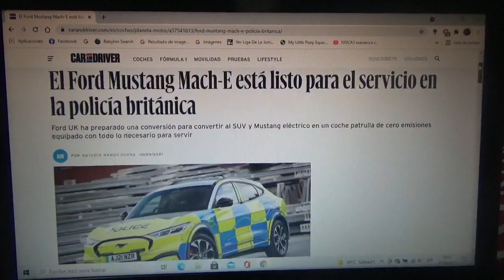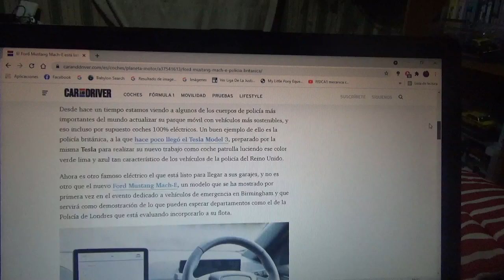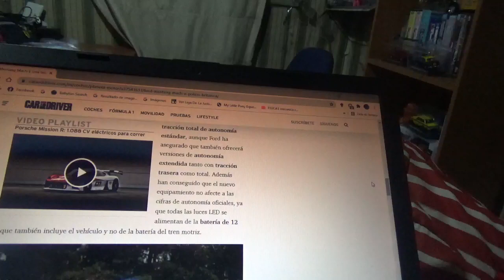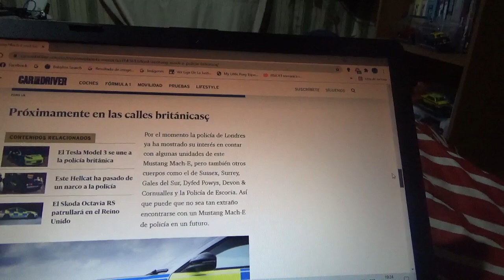El Ford Mustang Mach E se suma a la policía de Reino Unido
La filial británica de Ford Motor Company(Ford UK) creó esta versión de policía de su Mustang SUV 100% eléctrico para servir a los cuerpos de emergencia locales